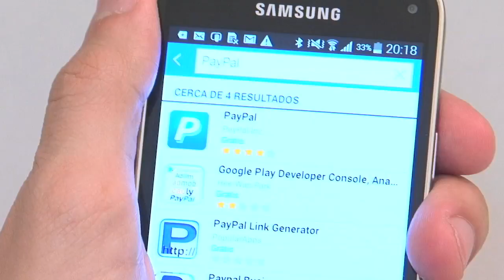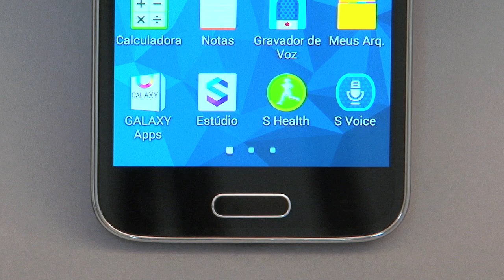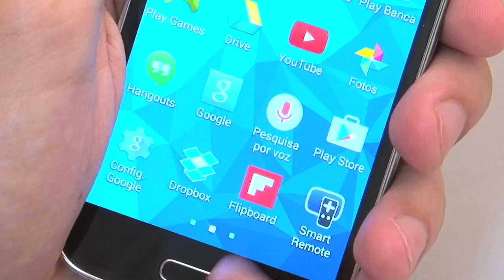Smartphone Galaxy S5 Mini tem leitor de digitais e monitora batimentos cardíacos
O Galaxy S5 Mini é uma versão menor do S5, mas mantém o leitor de impressões digitais, bem como o sensor de batimentos cardíacos. O aparelho custa 1 500 reais no Brasil.